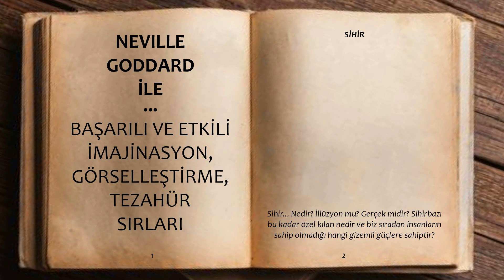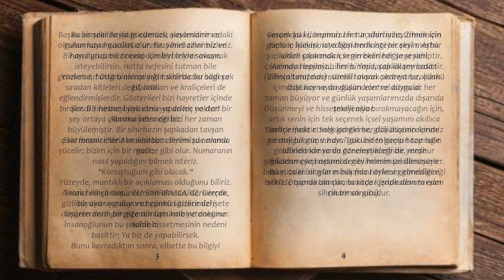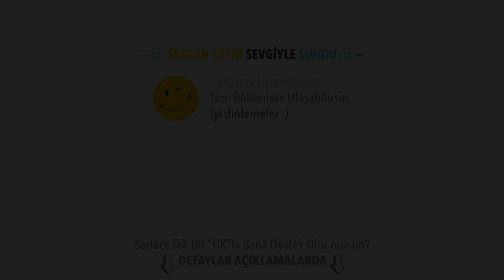Neville Goddard Başarılı ve Etkili İmajinasyon, Görselleştirme, Tezahür Teknikleri / Bölüm 10